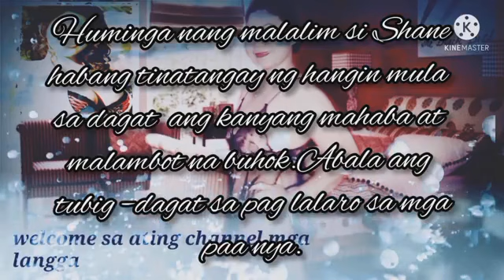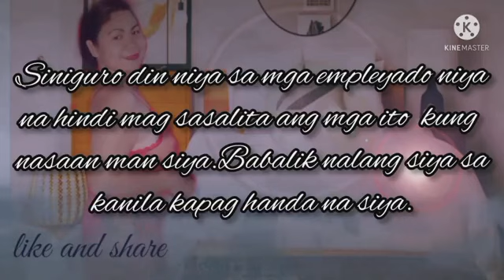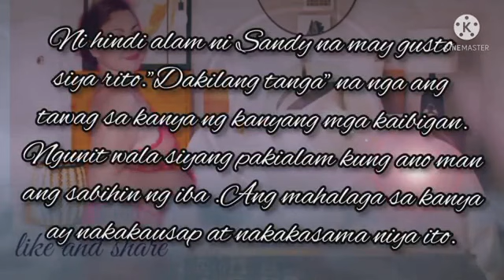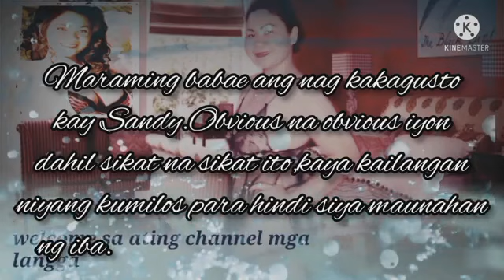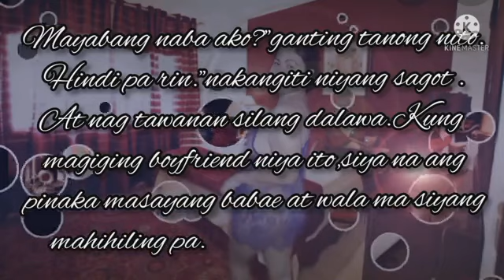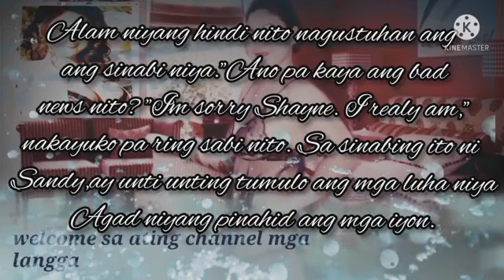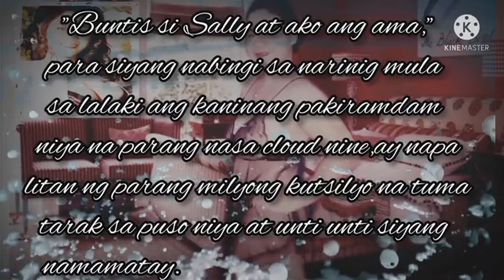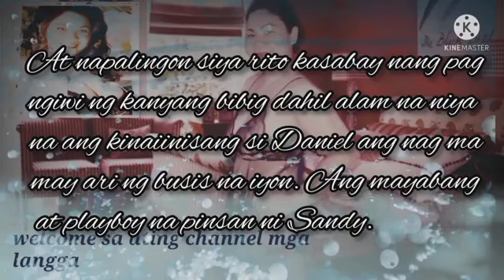Shayne's Secret files love story part1